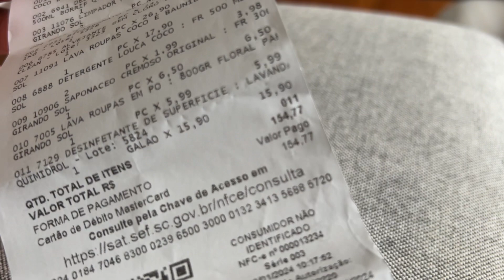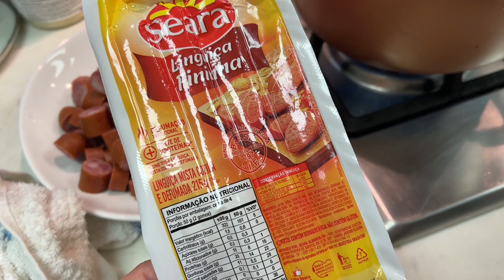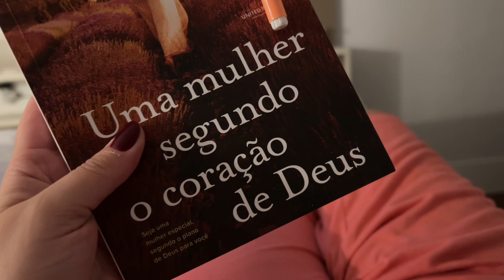VLOG DE ROTINA: uma segunda feira comigo!